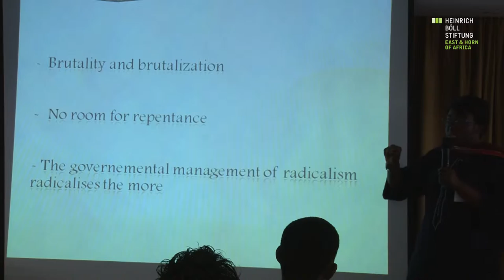Challenging Radicalization - Radicalism & Extremism